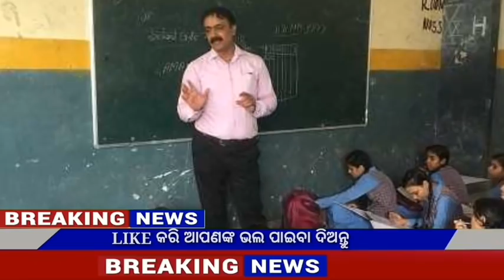Naveen patnaik new scheme in odisha||today evening news||Govt Announced BIG News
Video About-

 06 February odia news,06 February news odia,06 February 2020 odia news,weather report,today's news,news 7 live odia,odisha tv news,kalia yojana,Govt Announced,

                          JAY JAGANATHA